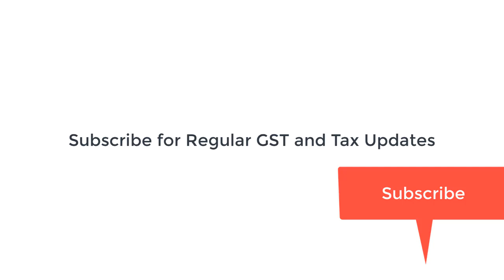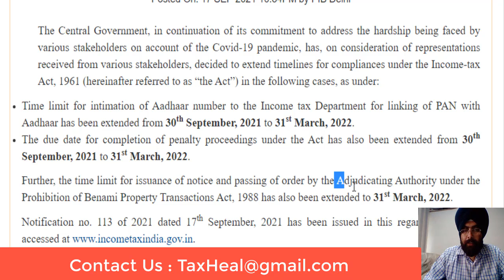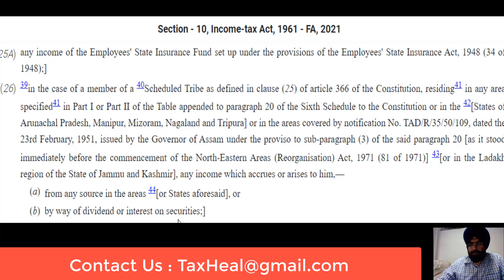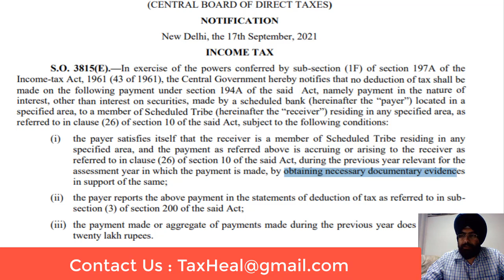Dates Extended for Income Tax Compliance by CBDT I New Notification issued I CA Satbir Singh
CBDT Extended by Incometax departement for compliace of Aadhar card, penalty and notice issue.